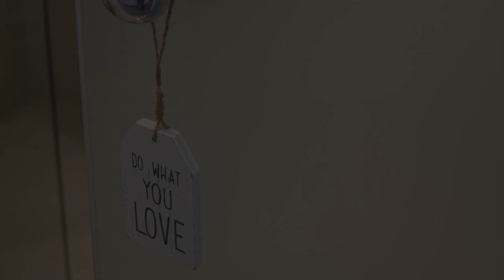Verde Apartments, Athens, Greece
About Property:
Situated within 800 m of Helexpo - Maroussi and 1.1 km of The Mall Athens in Athens, Verde Apartments features accommodation with free WiFi and seating area.
Accommodation is fitted with air conditioning, a fully equipped kitchen, a flat-screen TV and a private bathroom with shower, free toiletries and a hairdryer. A fridge and stovetop are also offered, as well as a coffee machine and a kettle.
Popular poin...
Property Type: Hotel
Address: Trygaiou 36, Marousi, Athens, 15123, Greece
Searching For
1. Verde Apartments - Athens - Greece
2. Verde Apartments - Athens - Greece Address
3. Verde Apartments - Athens - Greece Rooms
4. Verde Apartments - Athens - Greece Amenities
5. Verde Apartments - Athens - Greece Offers and Deals
Audio Credit:
Track Title: Reasons To Hope
Artist: Reed Mathis